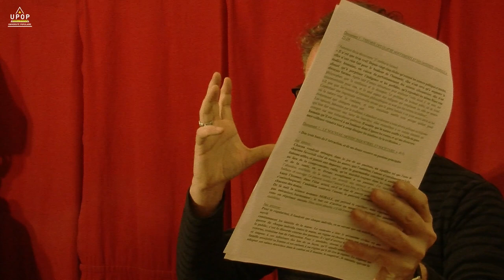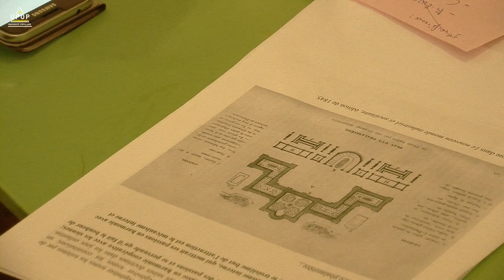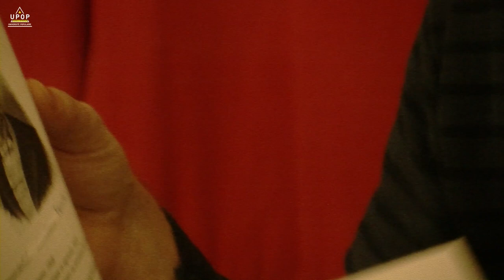Stéphane Rio - Les utopistes 2/2